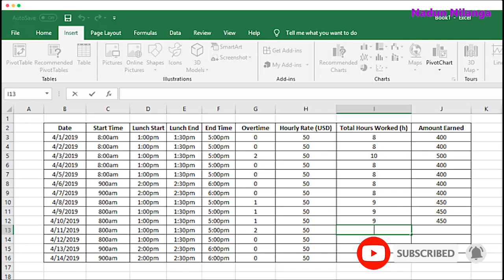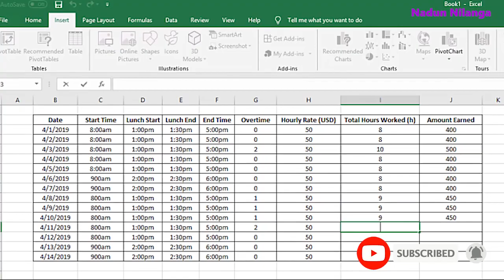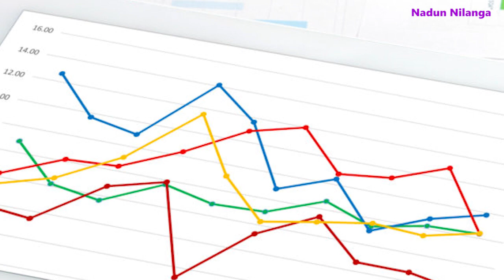EXCEL Tutorial in Sinhala 01 [Nadun Nilanga]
Microsoft Excel මෘදුකාංගය පිළිබඳ හැඳින්වීම.